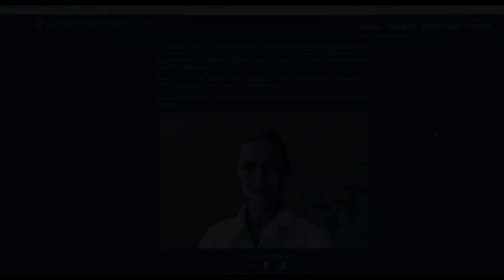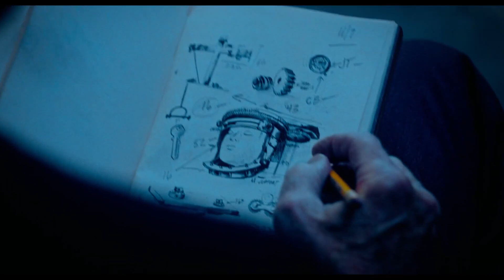Saw X | Official Trailer | Jigsaw Returns To Punish Doctors That Falsely Cured Him | Last Saw Film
This is a short review and discussion of the trailer for Saw X.

Today Rocky discusses Saw X. This is a film that is coming soon, and is supposed to be the final Saw film. Jigsaw essentially had a brain tumor that he was supposed to be cured of, however the doctors that did  the surgery apparently never did. What do you guys think? Does this look good? Will you check it out? Let us know what you thought, and any suggestions of what to watch in the comments below. Thanks for watchin!